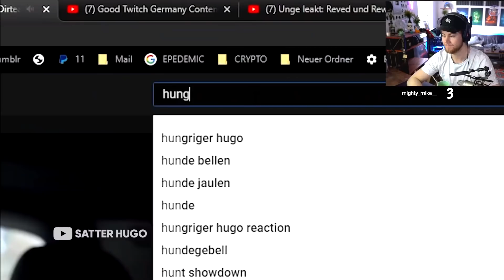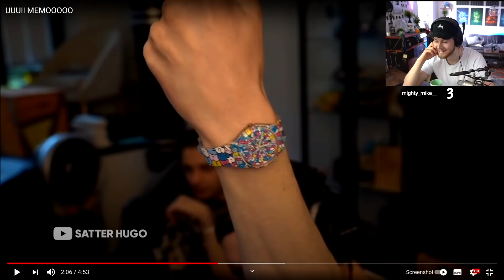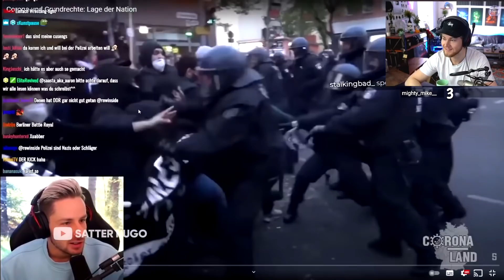Was Nico da schon wieder an Land gezogen hat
Zu Hugo : @SatterHugo